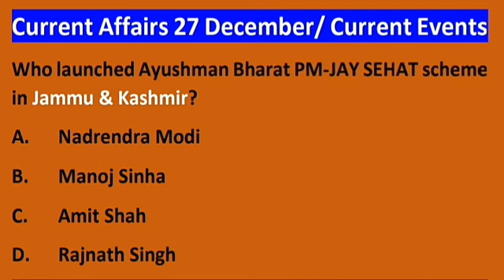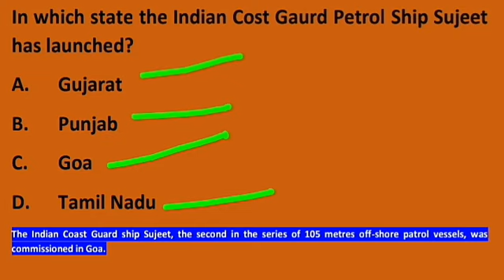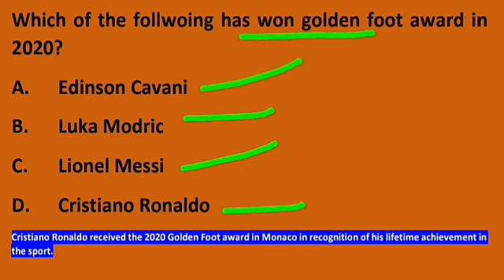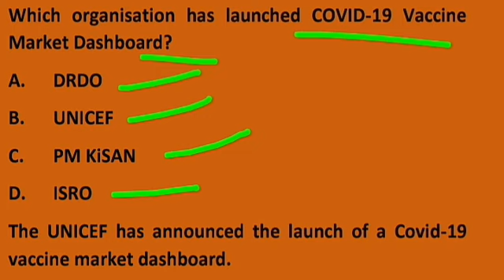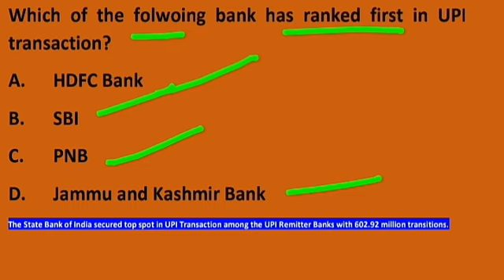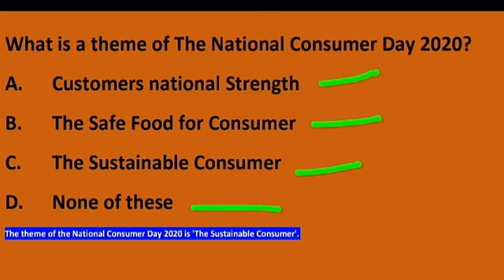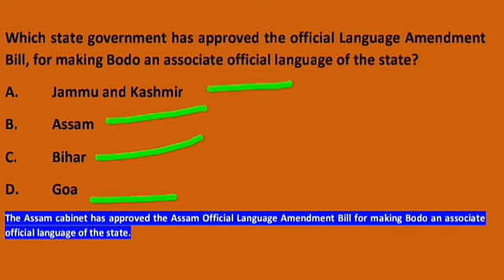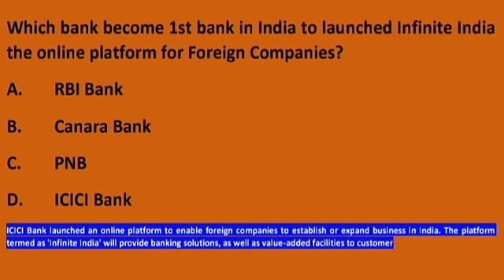Current Affairs 27 December | Current Events | General Knowledge Questions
In this video we will discuss important and expected questions on Current Affairs 27 December, Current Events and General Knowledge Questions for jkssb SSC CGL exams.
Who launched Ayushman Bharat PM-JAY SEHAT scheme
in Jammu & Kashmir?
A. Nadrendra Modi
B. Manoj Sinha
C. Amit Shah
D. Rajnath Singh
Prime Minister, Narendra Modi on 26 December, launched Ayushman Bharat PM-JAY SEHAT through video conference to extend coverage to all
residents of Jammu & Kashmir today. The Prime Minister also interacted with the beneficiaries from the region. Talking about the Jammu and Kashmir
Ayushman Bharat PM-JAY SEHAT scheme, the Prime Minister said that getting free treatment up to Rs 5 lakh under this scheme would improve the
ease of living. Scheme will provide financial cover up to Rs 5 lakh per family on a floater basis; free and cashless treatment in any public and private
empanelled hospital across the country: Lt Governor
Which country has successfully launched Long March-8
into a present orbit in its maiden flight?
A. India
B. China
C. USA
D. UAE
The China launched Long March 8 rocket on debut flight, plans for reusable booster. Future versions of the rocket will be able
to land.
Who organised the cultural event Jashn-e-Baramulla to
promote the talent of youth in Jammu and Kashmir ?
A. cultural Academy
B. Indian Army
C. DSEK
D. Govt Degree College Baramulla
The Chinar Corps of the Indian Army organised the cultural event Jashn-e-Baramulla to promote the talent of youth. Bollywood
actor Ameesha Patel also attended the event and performed on the title track of her debut movie "Kaho Na Pyar Hai" with
participants on the stage. The event also marked the starting of Chillai Kalan period. Many participants gave breath-taking
performances in the Kashmir's Got Talent and mesmerised the locals with their singing, cultural dance, folk music and mimicry.

In which state the Indian Cost Gaurd Petrol Ship Sujeet
has launched?
A. Gujarat
B. Punjab
C. Goa
D. Tamil Nadu
The Indian Coast Guard ship Sujeet, the second in the series of 105 metres off-shore patrol vessels, was
commissioned in Goa.
Which of the follwoing has won golden foot award in
2020?
A. Edinson Cavani
B. Luka Modric
C. Lionel Messi
D. Cristiano Ronaldo
Cristiano Ronaldo received the 2020 Golden Foot award in Monaco in recognition of his lifetime achievement in
the sport.
Which organisation has launched COVID-19 Vaccine
Market Dashboard?
A. DRDO
B. UNICEF
C. PM KiSAN
D. ISRO
The UNICEF has announced the launch of a Covid-19
vaccine market dashboard.

Which Government has inaugurated the 1st FRUITS
Portal in their state?
A. Karnataka
B. Himachal Pradesh
C. Talangana
D. Kerala
The Government of Karnataka inaugurated FRUITS (Farmer Registration and Unified Beneficiary Information System) Portal, a project of e-
Governance.
Which of the folwoing bank has ranked first in UPI
transaction?
A. HDFC Bank
B. SBI
C. PNB
D. Jammu and Kashmir Bank
The State Bank of India secured top spot in UPI Transaction among the UPI Remitter Banks with 602.92 million transitions.
Which bank become 1st bank in India to launched Infinite India
the online platform for Foreign Companies?
A. RBI Bank
B. Canara Bank
C. PNB
D. ICICI Bank
ICICI Bank launched an online platform to enable foreign companies to establish or expand business in India. The platform
termed as 'Infinite India' will provide banking solutions, as well as value-added facilities to customer

In which state Shri Arjun Munda has launched a new
TRIBES India Outlet?
A. Assam
B. Andra Pradesh
C. kerala
D. Bihar
The 126th TRIBES India showroom in Guwahati, Assam. This will help in the marketing of the tribal handicrafts and handlooms
and Van Dhan Naturals and immunity boosters.
Who has been appointed as a new Director general of
Police in Andaman and Nicobar?
A. Satyendra Garg
B. Balaji Srivastava
C. Sunil Tyagi
D. Kiran Bedi
Senior IPS officer, Satyendra Garg has appointed as new DGP in Andaman and Nicobar.
At which place India has set Coastal Radar Station to expand the
area under Coastal Surveillance Network (CSN)?
A. Sri Lanka, Srinlaka, Bhutan
B. Bangladesh, Nepal, Sri Lanka
C. Both and B
D. Maldives, Myanmar, Bangladesh
India has planned to set Coastal Radar Station in Maldives, Myanmar and Bangladesh as part of its plan to expand the area under
Coastal Surveillance Network CSN.

What is a theme of The National Consumer Day 2020?
A. Customers national Strength
B. The Safe Food for Consumer
C. The Sustainable Consumer
The theme of the National Consumer Day 2020 is 'The Sustainable Consumer'.
Which Ministry has signed $500 million Green National
Highways corridors project?
A. World Bank and Government of India
B. World Bank and Health Ministry
C. RBI and Environment Ministry
D. Government of India and Tourism.